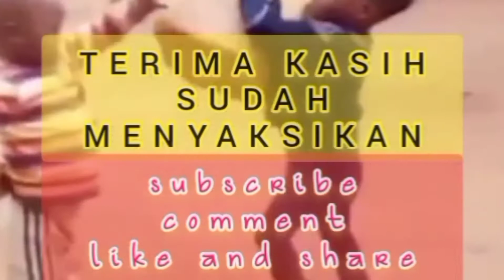Prittt .. !!? Jalur Bahaya Pelanggaran Marka || Arteri Ambarawa Pelanggar Auto Ketangkap